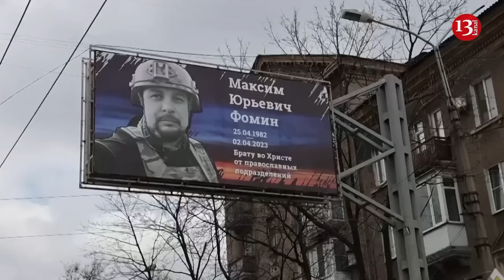WRAP: Funeral held in Moscow for Russian military blogger killed in cafe bomb attack